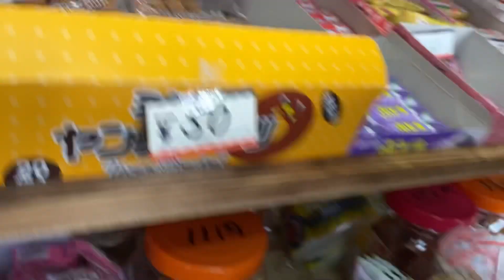【第190回】懐かしすぎる！安すぎる！！『駄菓子屋』最高ーーーー！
コメントも沢山お待ちしてます‼︎